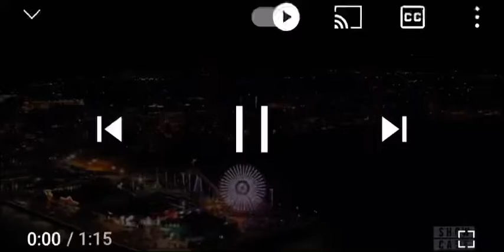All American | 4x18 Jordan and Simeon’s Break Up & Reads The Letter